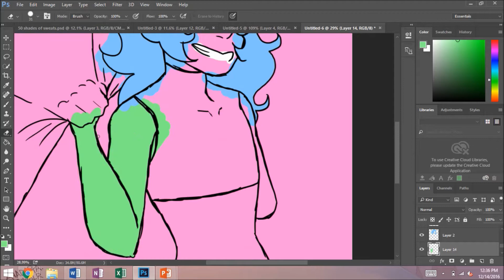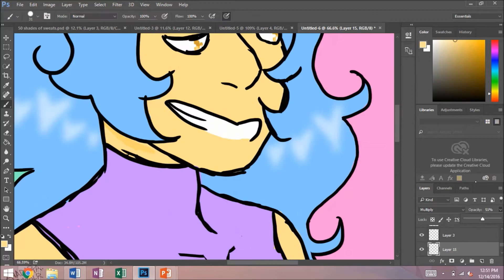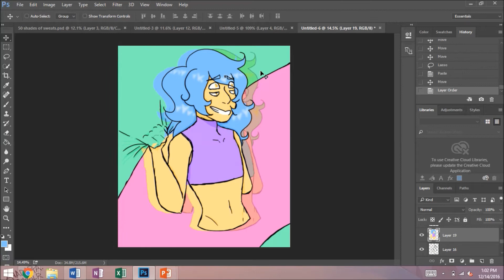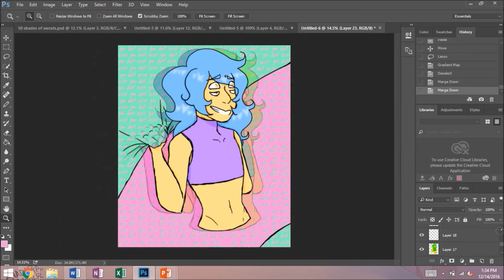you don't exist {Speedpaint - Vent Art}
Me: //loses my childhood uncle figure, desperately tries to avoid my ex who won't stop calling several times a day to try and reel me back into an abusive relationship, tries to uphold grades but can't, stresses over quickly approaching finals//
Me: //dissociates//
Me: i'm fin e s ee :) :) :) don 't :) wo r r yabo ut m e :) :)

I just needed to vent, sorry my guys.

Character used: Oya (OC)
Time taken: 1 hour